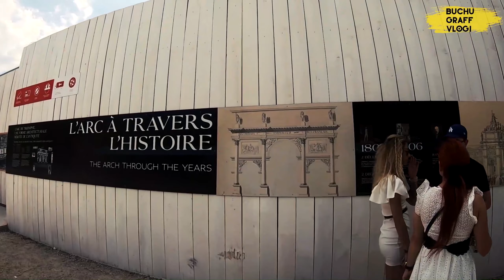PARIS / FRANCJA / 2023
po pol roku udało mi się odnaleźć 2h odrzutów z wyjazdu do Francji z których udało się zrobić vos takiego :) pozdrawiam !